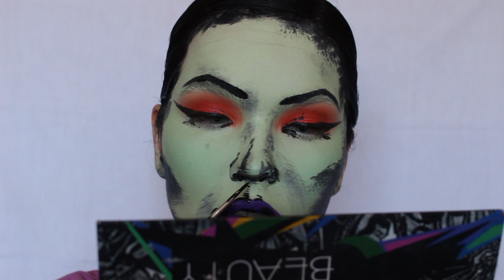Andy Warhol "Marilyn Diptych" Makeup x3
I love Andy Warhol, art and painting my whole face. So what else was I supposed to, when inspiration was nowhere to be found and I was in a creative block? I turned to an icon. I did three takes on Warhol's Marilyn Diptych. Throwing worries out through the window: will it be good enough?

Andy said something that had stuck with me: ”Don't think about making art, just get it done. Let everyone else decide if it's good or bad, whether they love it or hate it. While they are deciding, make even more art”.

If you research a little about this piece of his, you’ll see how fantastic it is. It was fabulous for me to have a reference, but also to free-hand it, and to make my own of it. They needed not to be exactly the same, not even ”beautiful”, due to the technique he used to create this. It just needed to be done.

I filmed this over two days and edited for two days - I hope you like it as much as I do!